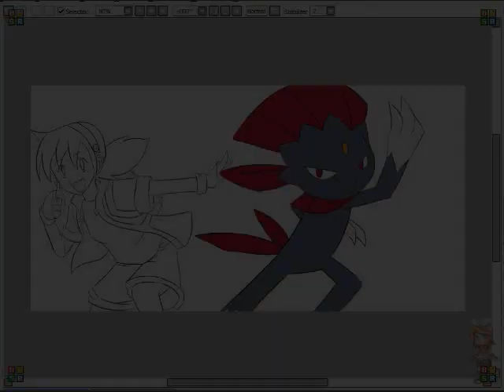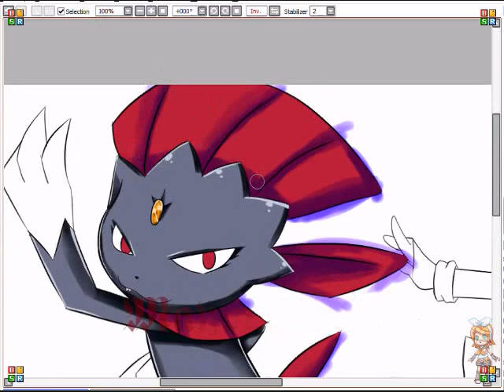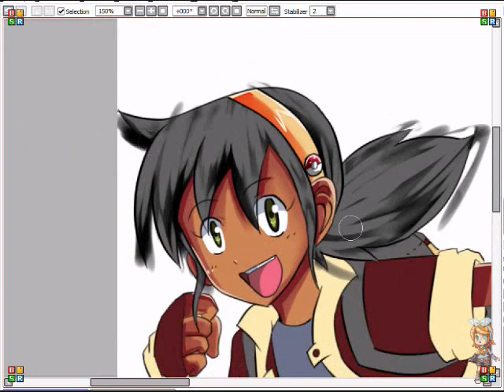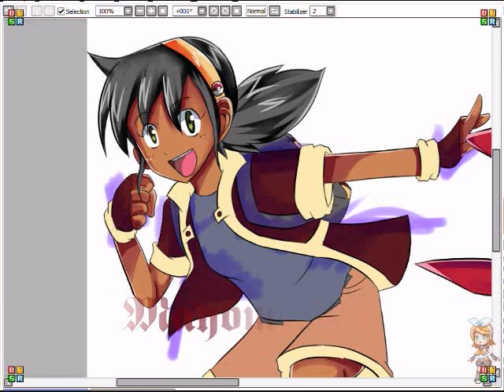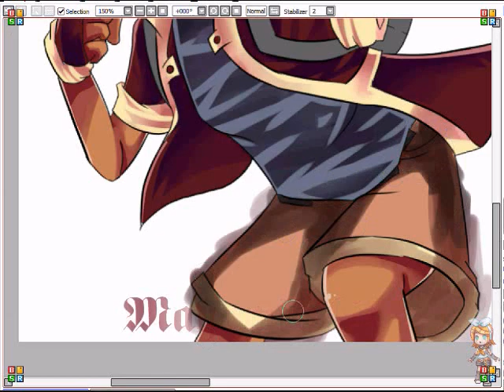~!Pokemon OC Speed Paint Mike!~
My pokemon style is getting better
Weavile is real easy to draw though so
Yes, this is meh  Buuuuut (My name is different
in pokemon then like all the other fan made characters of me) Its ususally Mayomi Or Mia but I wanted it to be Mike
:3 YERSH! Anything with an "M" at the begginig of it, I could care less XD
And Mike ISN'T just a boy name.
Alex, Sam and Chris are "GUY" names too and girls have those names. It works for bother genders so there XD